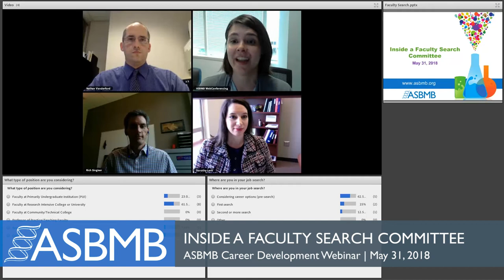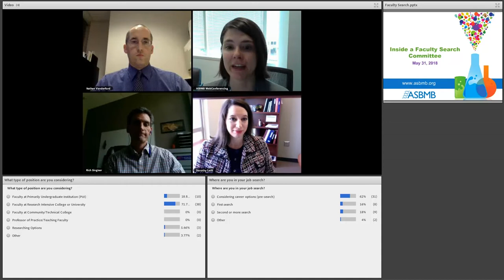ASBMB Webinar: Inside a faculty search committee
Have you ever wondered what takes place after your application for a tenure-track position has been sent in? Are search committees at research institutions looking for the same things as teaching focused institutions?

In this webinar, hosted by the ASBMB's Education and Professional Development Committee, panelists discussed what it’s like to be on both sides of the hiring process. They explain the ‘W’s of applying for a job — what you need to get an interview, what the search committee looks for in your application, and what makes your applications stand out.

Panelists:
-Nathan Vanderford, University of Kentucky (Twitter: @nlvanderford)
-Rich Singiser, Clayton State University (Twitter: @DrRichSingiser)
-Dorothy Lerit, Emory University (Twitter: @LabLerit)